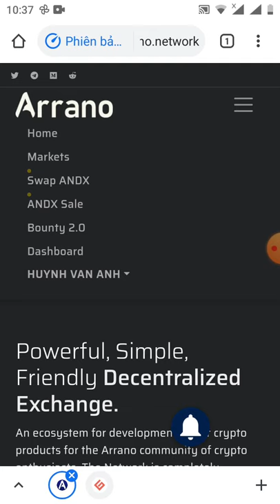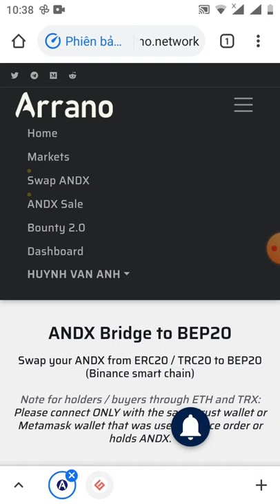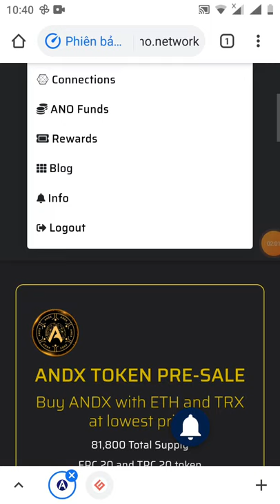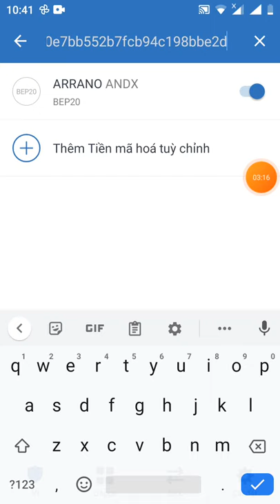HD áp con trắc token ANDX vào ví trucs wallet từ sàn ANO(kèo ngon 💯)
add contract: ANDX 0xb63a911ae7dc40510e7bb552b7fcb94c198bbe2d

Link tải áp ANO để